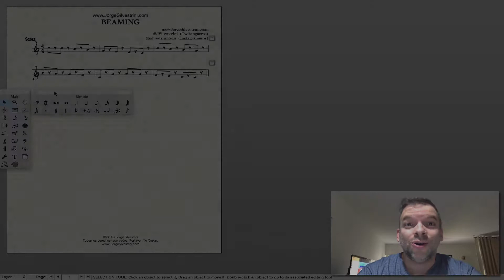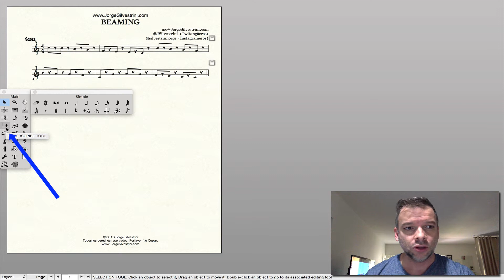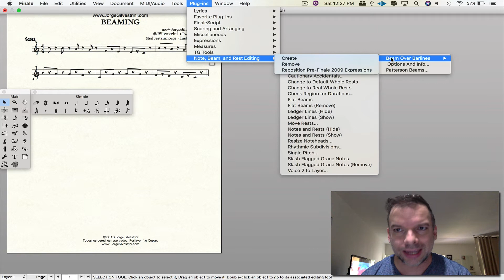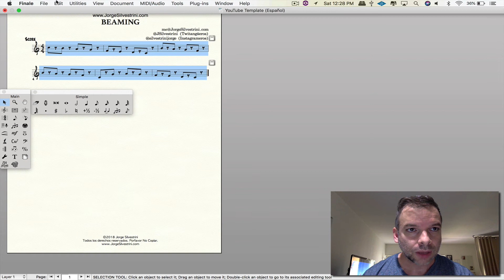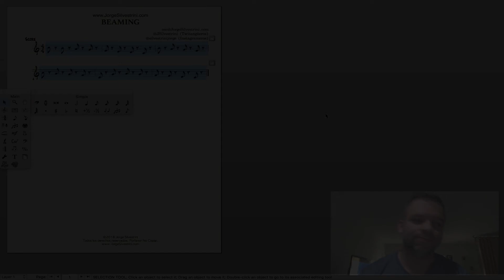Cómo Separar Plicas en Finale v25 (BEAMING) // Jorge Silvestrini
Gracias a la pregunta de Carlos pude encontrar una forma de que cuando estamos escribiendo y utilizando el hyperscribe las corcheas que siguen un silencio de corchea y luego otra corchea se puedan separar TODAS sin tener que hacerlo una por una.

Subscríbete a mi canal y dale pulgar arriba al video si ha sido de tu agrado. ¡Gracias!